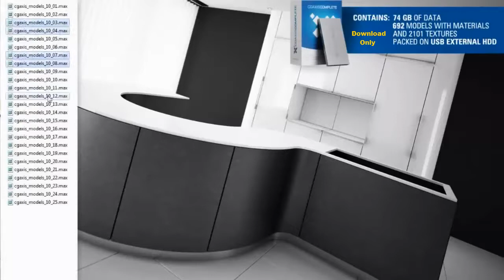High Quality 3D Model Collection for CG & Architectural Visualization! CGAxis Complete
File Formats

.max (V-Ray & Mental Ray)
.c4d (V-Ray & Advanced)
.fbx
.obj and more